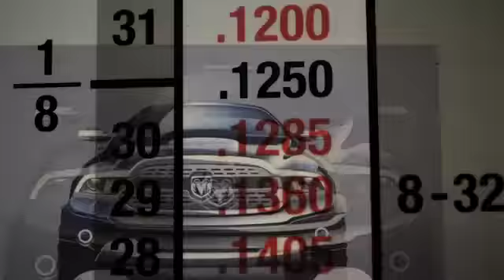RAM TRUCK History and Heritage | Davie, FL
A look at Ram Truck brand's history and background.